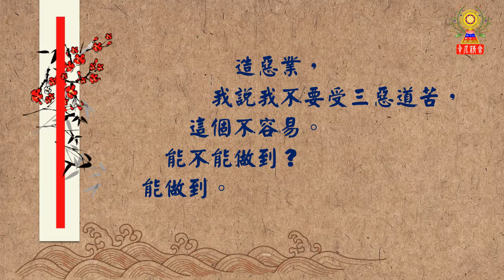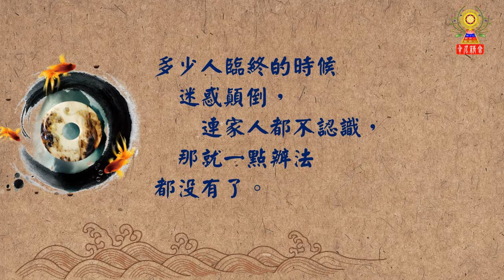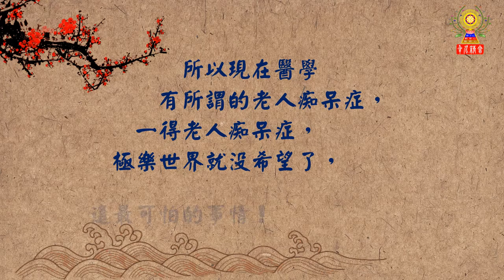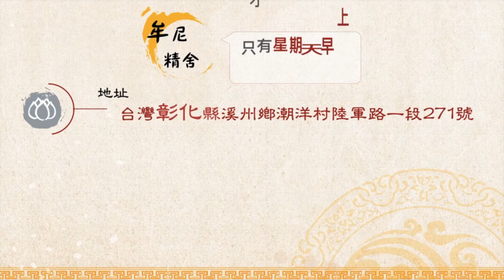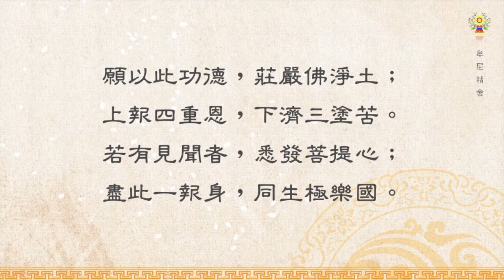淨空法師法語精華─佛弟子要修淨業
什麼叫淨業？修善、造惡能夠不著相，就是淨業。譬如我修善，不求人天福報，這個善業是淨業。多少人臨終的時候迷惑顛倒，連家人都不認識，那就一點辦法都沒有了。要如何修淨業呢？
請繼續觀看「淨空法師法語精華─佛弟子要修淨業」影片。